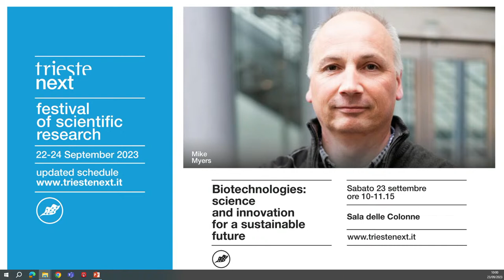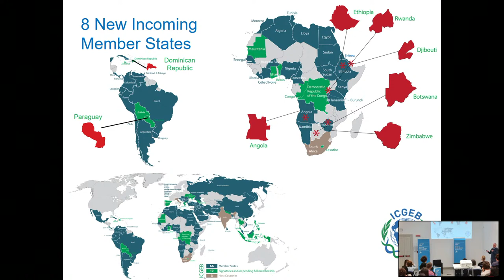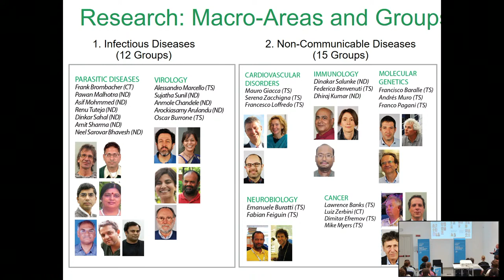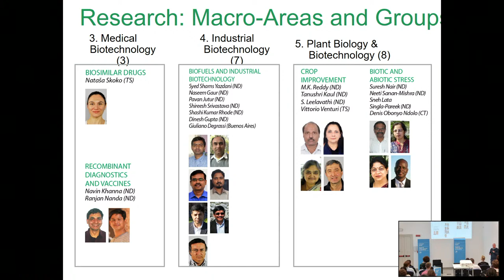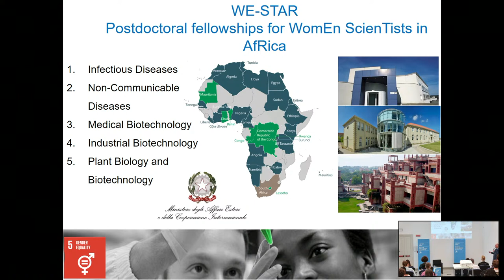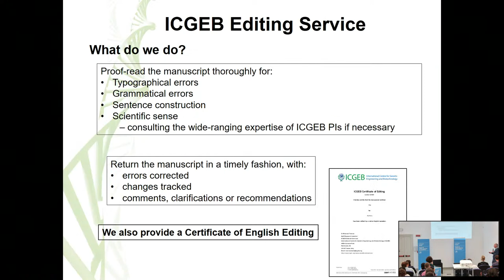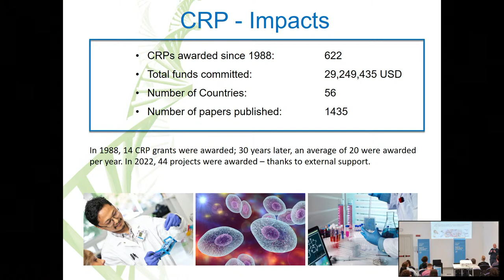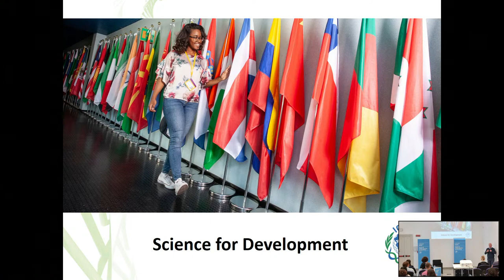BIOTECHNOLOGIES: SCIENCE AND INNOVATION FOR A SUSTAINABLE FUTURE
Panel with Mike Myers, protein networks ICGEB-International Centre for Genetic Engineering and Biotechnology

A panel by ICGEB-International Centre for Genetic Engineering and Biotechnology